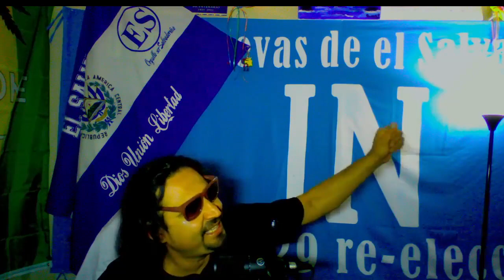247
sobre la marcha del primero de mayo esto es lo que opino